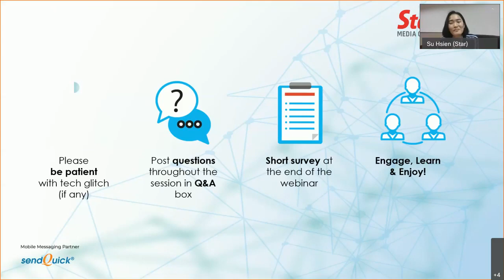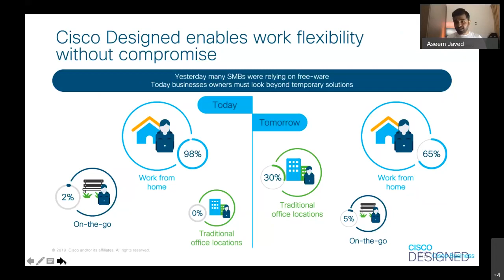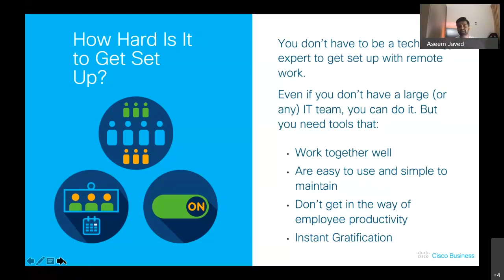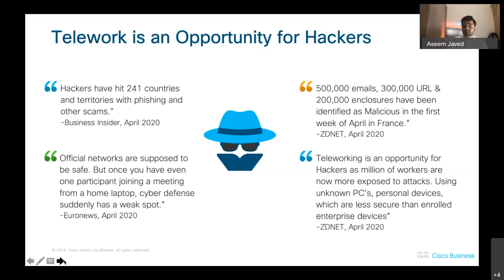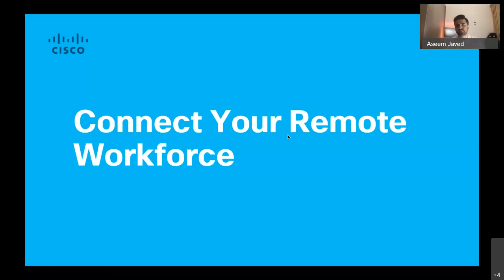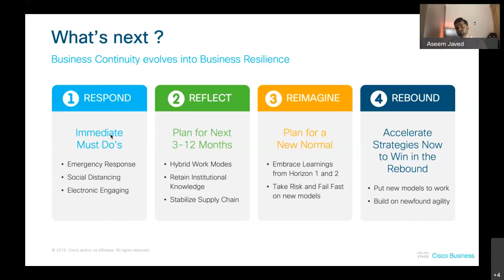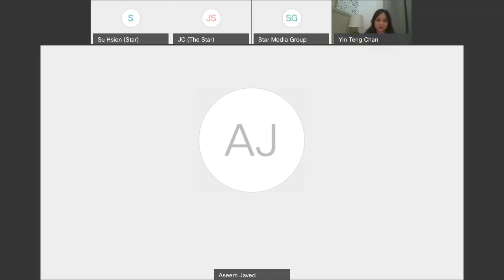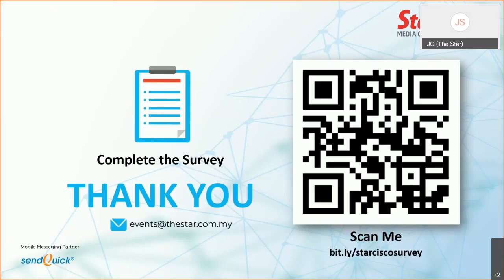SMB’s Digitization for New Normal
In this free live webinar, learn how Cisco can effectively enable remote working while ensuring that your business is protected against cyber security threats. Discover Cisco’s portfolio and approach targeted towards SMB to overcome these challenges posed by the new normal.

Speaker: Aseem Javed, Architecture Lead, Cisco Small Business, ASEAN.